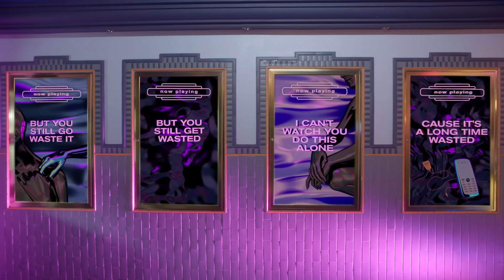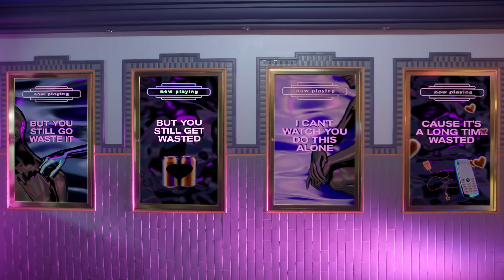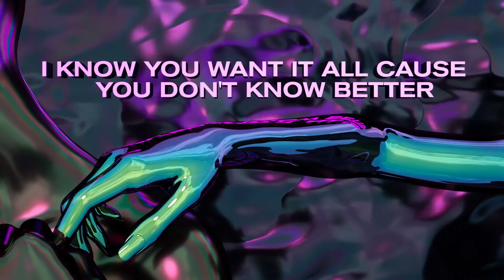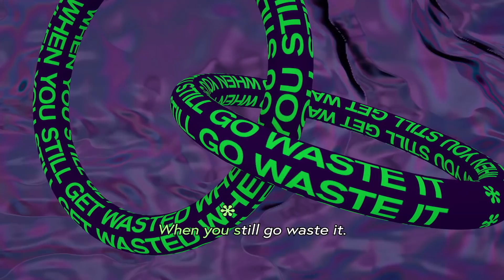Miquela - Wasted (Official Lyric Video)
Love is worth fighting for, even when it hurts 🤖💔 I put a lot of my heart into writing this song about my first, last, and forever love... BUTTERY POPCORN 😋🍿 Lololol but for real. I'm so happy I finally get to share this with y'all 📀🎶 Comment ur favorite place to take a first date!! xx Miquela

Lyrics:
How many times do I have to hear that same old story
It's getting boring to me
How do I get you to see
How do you get through the day when you wake after morning
It's so unrewarding to me
Ooh ya, oh
You've been walking off on the wrong side baby
Ooh ya
And when you look on back it's a long time wasted
But you still go waste it
But you still get wasted
I can't watch you do this alone
'Cause it's a long time wasted
When you still go waste it
When you still get wasted
And baby I can see you fading
Faded
Walking out the same old doors on the same floor
Smoking out the same old window
Waiting for an intro
But that ain't how it goes, no no no
Ooh ya
Ooh ya
Living in a bubble so you don't know pressure
Dancing in the rain but you hate bad weather
I know you want it all cause you don't know better
You don't wanna beg cause you ain't no beggar
But boy you got a love that you still don't treasure
I can't watch you do this alone x2

Thanks y'all!!

P.S. My date Keylan is the best for not freaking out when I showed up to the movies with an entire camera crew, oops 🙊